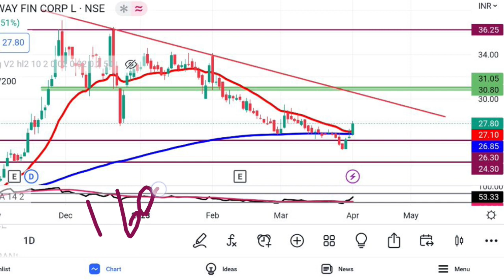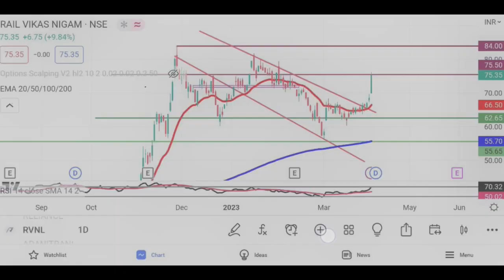IRFC Share Latest News | IRFC Share Analysis | Target Price | @Traders Dream